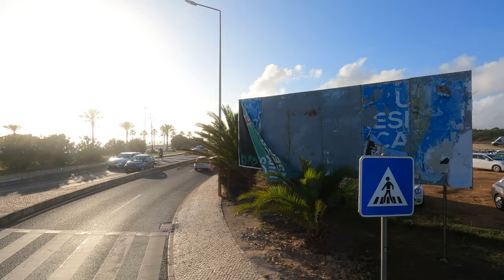Free Stock Footage